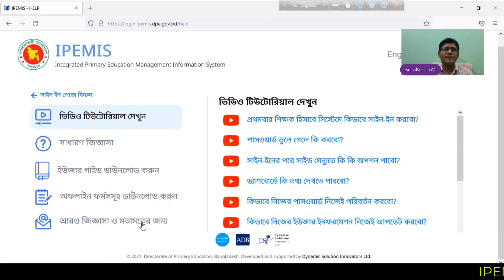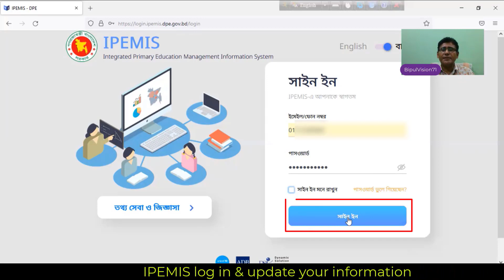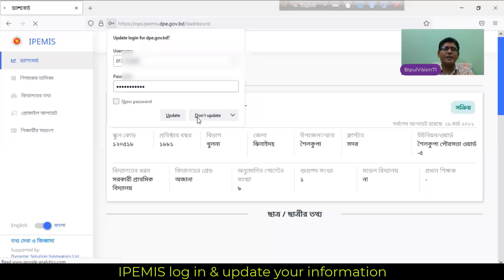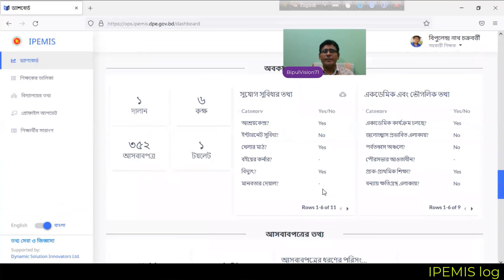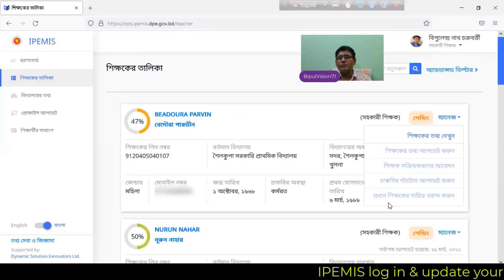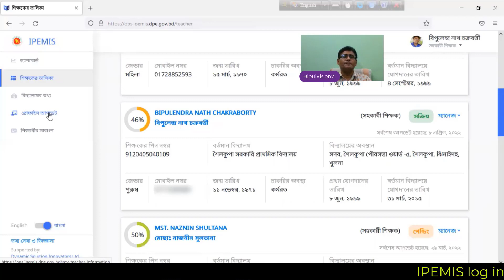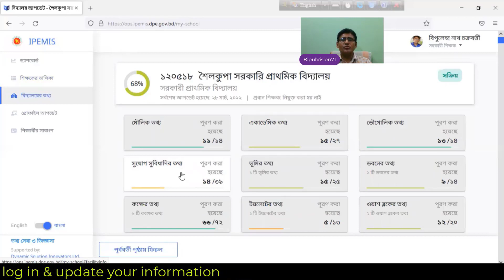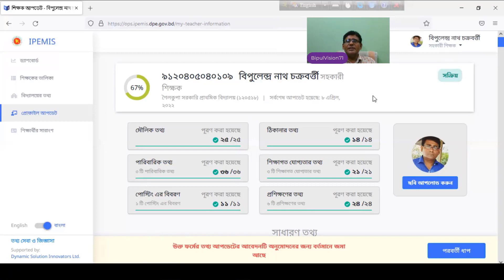IPEMIS Log in & Tools Description|Part-2|Bangla|আইপিইএমআইএস লগইন ও টুলস বর্ণনা|পর্ব-২| BipulVision71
I have shown,
 how to fulfill my teaching information in Integrated Primary Education Management Information System,
how to submit information as a Assistant teacher,
 Another topic of this video how to log on IPEMIS website as a Assistant teacher,
 how to update information on IPEMIS.
 click IPEMIS and put user id and password then click login,
 create password and sing in.
 tools description,  This video,
 I have discussed how to sing in IPEMIS,
website as a Assistant teacher,
how to create an user ID as a Assistant teacher,In this video,
 I also discussed how to update my information in IPEMIS,
how to register my information as a Assistant teacher. e primary system,
dpe.gov.bd login,
প্রাথমিক শিক্ষা অধিদপ্তর শিক্ষক/শিক্ষিকার তথ্যের বিবরণ,
প্রাথমিক শিক্ষা অধিদপ্তর নোটিশ 2022,
ই প্রাইমারী স্কুল সিস্টেম লগ ইন,
E primary,
ই প্রাইমারি তথ্য,
BipulVision71,
tutorial. ipemis, dpe,
 sing in ipemis,
login ipemis,
Assistant teacher login,
 update information on ipemis,
submit information on ipemis,
create user id on ipemis,
register on ipemis,
 submit data on ipemis,
 new teacher registration on ipemis,
 teacher registration on ipemis,
teacher registration,
আইপিইএমআইএস, শিক্ষক নিবন্ধন,
আইপিইএমআইএস এ তথ্য পূরণ,
আইপিইএমআইএস শিক্ষকের তথ্য পূরণ,
আইপিইএমআইএস প্রধান শিক্ষক লগিন,
 আইপিইএমআইএস এ প্রতিষ্ঠানের তথ্য পূরণ,
নতুন শিক্ষক নিবন্ধন,
This video, I have shown step by step how to  sign ipemis website as a Assistant teacher,
BipulVision71 of another online tutorial. So,
I think the video will be very useful for you,